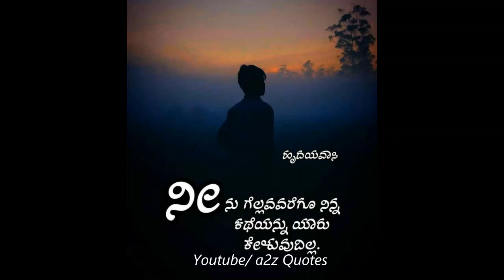kannada quotes 66